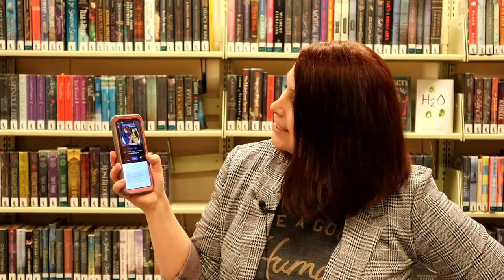I Love This Book - Find Something New On Hoopla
Angie discovers something new (The Vanishing Girl by Josephine Ruby) on Hoopla during a recent search. Watch her book review now!